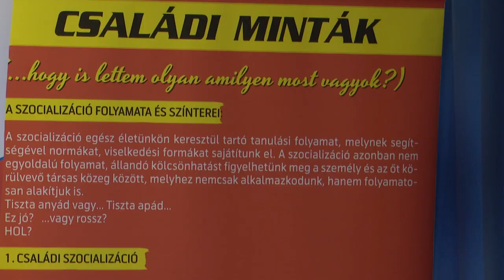DROGPREVENCIÓ A BOLDOG FELNŐTTKORÉRT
Drogprevenciós előadást tartottak felsős diákoknak a Tóvárosi Általános Iskolában. A fiatalok megtudhatták, hogyan válik valaki függővé, mit tud elvenni a szerhasználat, mit adhat a józanság, és miért fontos a megelőzés.